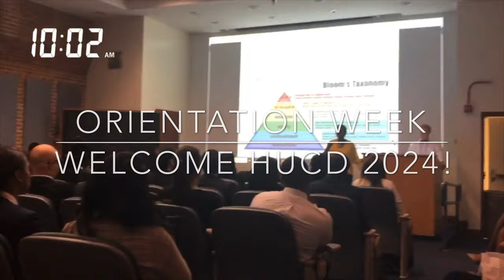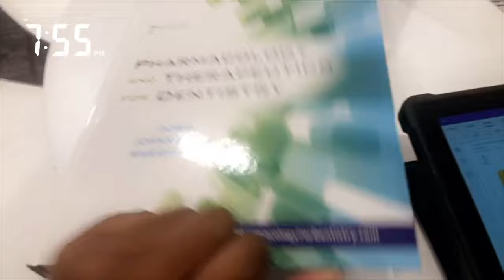Starting D2 Year Be Like....